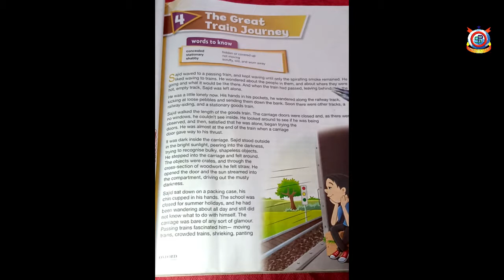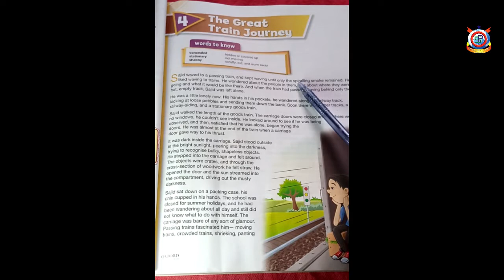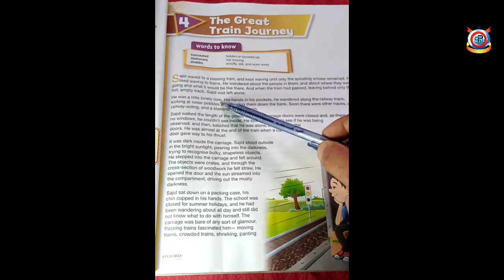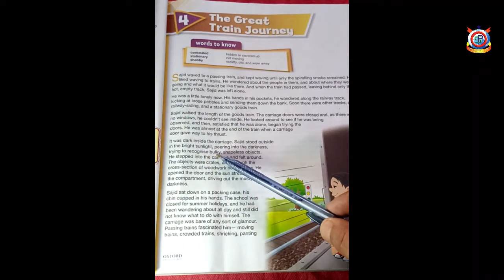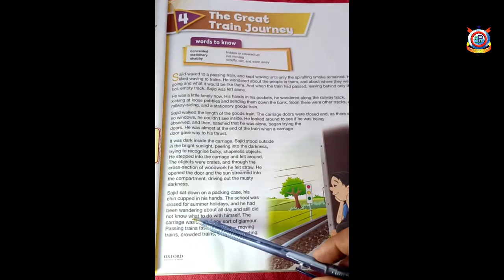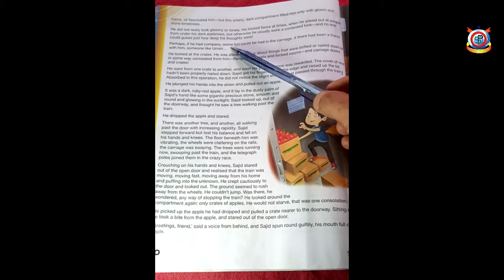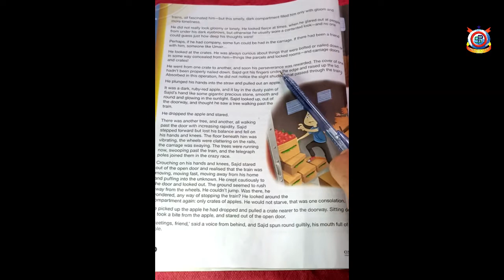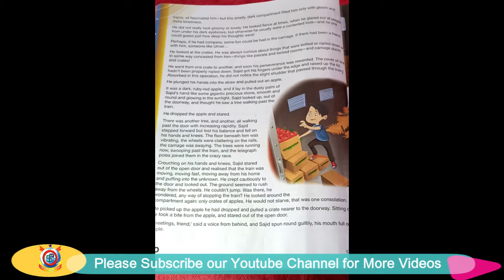Class 6th English Lecture 20 The Great Train Journey